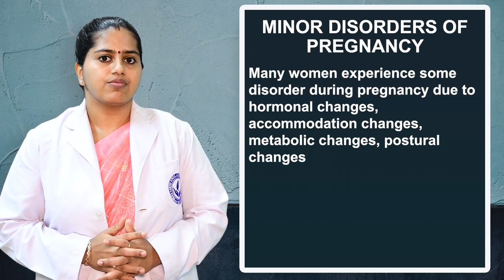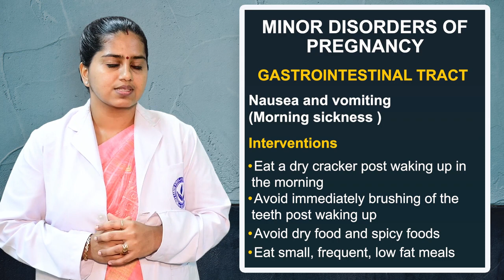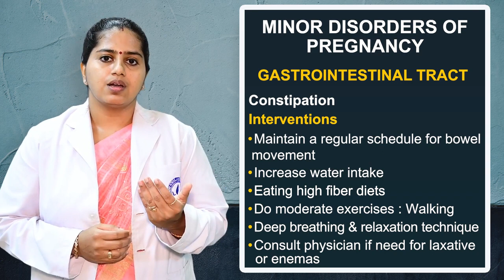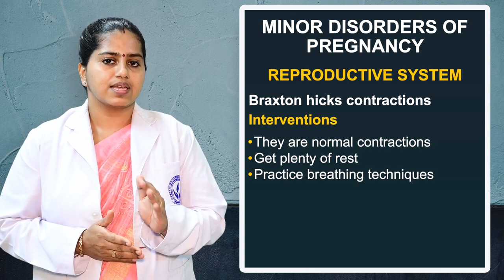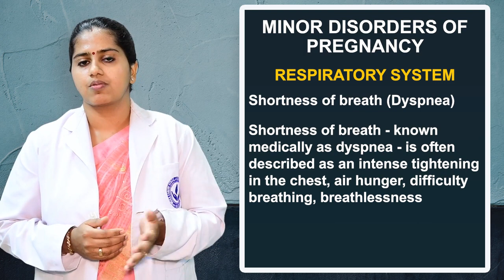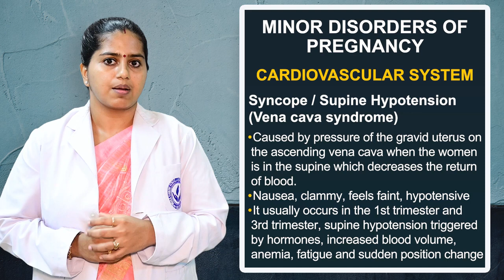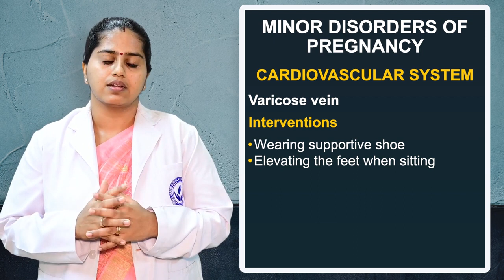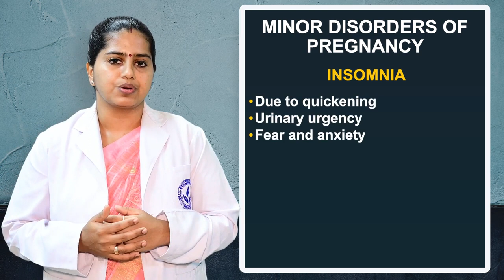Disorders of pregnancy| BSC 4th year I Obstetrical Gynaecological Nursing